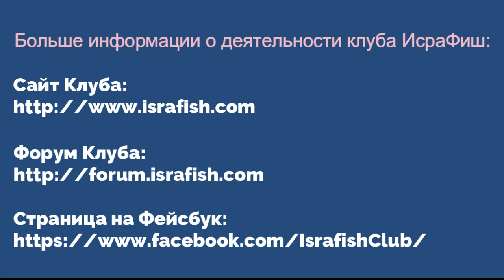WCC2022, Новости Дня, 19-09-2022 (Русский)